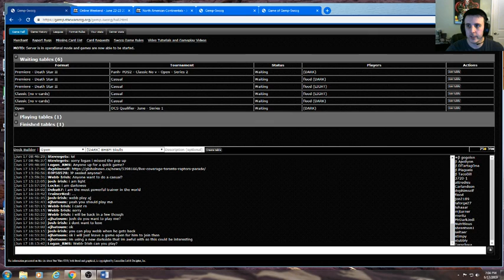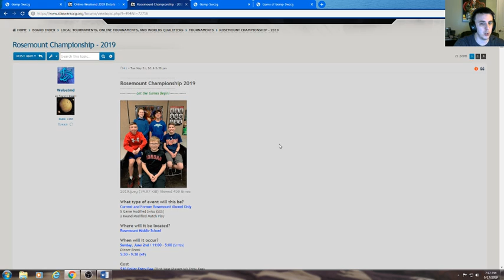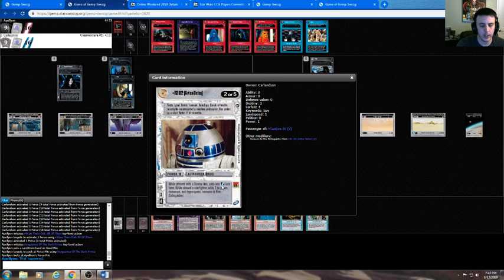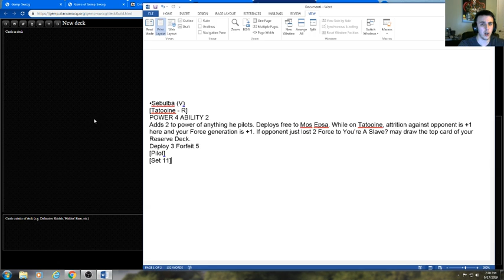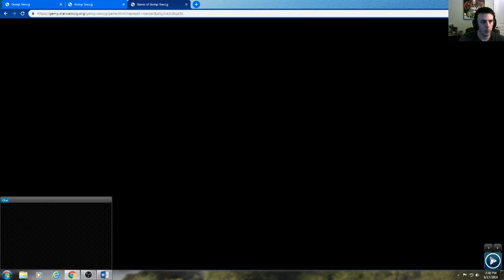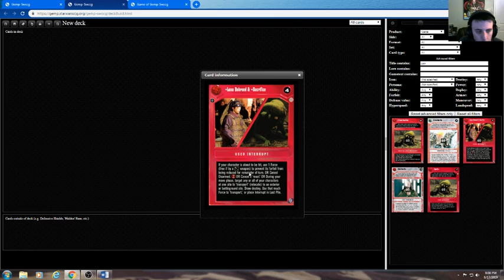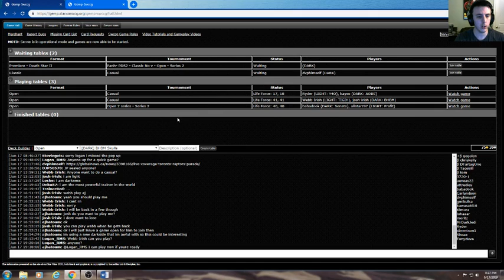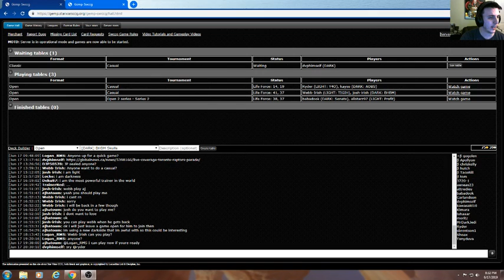Star Wars ccg GEMP Game Review Series - Episode #54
This week I reveal 2 Set 11 Spoiler cards, as well as the AI Foils for Online Play Weekend.  Then we review 1 game:

rsersen vs Silverglen (CCT vs EBO)